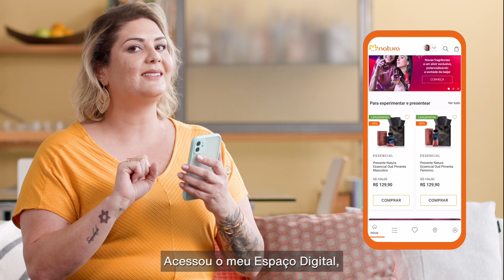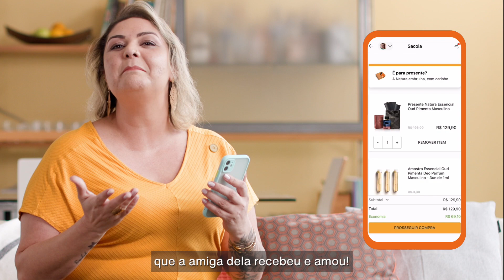Faça parte da Consultoria!​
Confira 5 bons motivos para você também fazer parte da Consultoria de Beleza Natura! Spoiler: conte com benefícios exclusivos e venda sem sair de casa! Além de lucrar até 35%, você vai representar uma marca com produtos cheios de atitude e queridinhos em todo o Brasil! Acesse